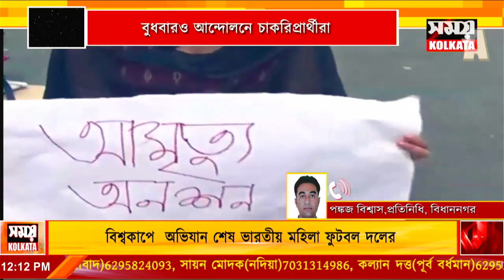বুধবার ও আন্দোলনে চাকরিপ্রার্থীরা